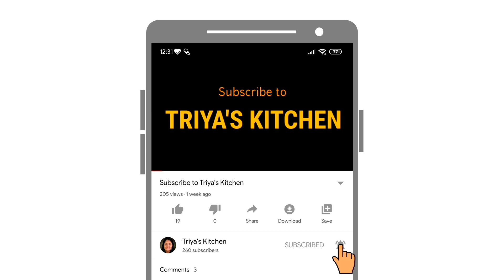Palak Puri | फुगलेली आणि टेस्टी पालक पुरी | खास टिप्स सह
खास टिप्स सह बनवा टेस्टी, फुगलेली पालक पुरी (मराठी मध्ये) |
With Accurate Measurements Make Perfect Palak Puri (Puri with Palak) Without Fail |

पालक सहित पुरी | पालक टाकून पुरी | Puri with Palak

तुमच्या आवडत्या पदार्थांच्या रेसिपी मराठी भाषेत.
Your favorite food recipes are posted in the Marathi language.